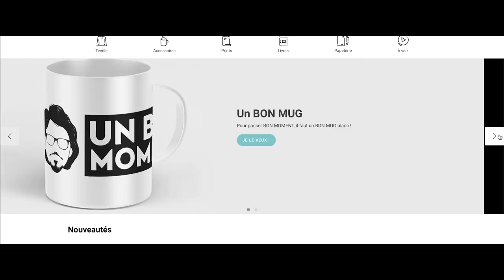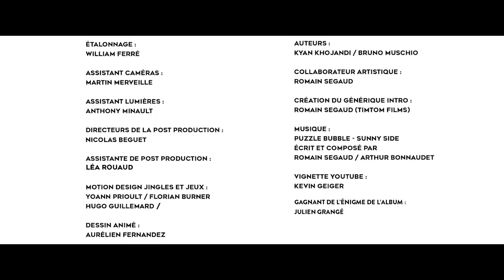Un Bon Moment avec XAVIER LACAILLE & AMBROISE CARMINATI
Kiffez bien !

L'énigme de cette émission n'a pas été résolue !